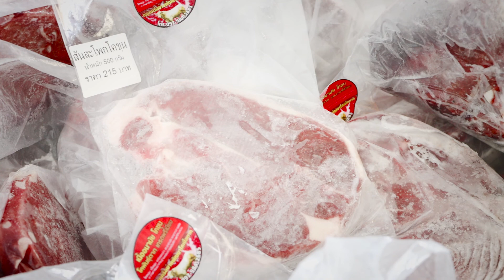กลุ่มเครือข่ายพัฒนาโคเนื้อตาก สุดยอดโคเนื้อฝีมือคนไทย สเต็กเนื้อโคพันธุ์ตาก ต้อนรับ High season 2022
นายสุริยา มาเกิด ประธานกลุ่มเครือข่ายพัฒนาโคเนื้อตาก ประธานอนุกรรมการกองทุนฟื้นฟูและพัฒนาเกษตรกรจังหวัดตาก ร่วมกับ นายสุรชัย วีระสมเกียรติ ประธานสมาคมการค้า เครือข่ายธุรกิจ เขตพัฒนาเศรษฐกิจพิเศษตาก Biz Club TAK ร่วมมือกัน ระหว่างหน่วยงานภาครัฐ-ภาคเอกชน ชู " โคพันธุ์ตาก " สุดยอดโคเนื้อฝีมือคนไทย เมนูอาหารท้าให้ลอง ต้อง! สเต็กเนื้อโคพันธุ์ตาก ต้อนรับ High season 2022 พร้อมร่วมมือกันทำการตลาด " โคพันธุ์ตาก " พัฒนาเนื้อโคคุณภาพ เกรดพรีเมี่ยม ให้เชื่อมโยงกลุ่มผู้บริโภค ทั้งในประเทศและต่างประเทศ ในรูปแบบการค้าออฟไลน์ และออนไลน์ โดยได้รับการสนับสนุนจาก สมาคมเครือข่ายธุรกิจ เขตเศรษฐกิจพิเศษตาก หรือ Biz Club Tak ภายใต้สถานการณ์ การแพร่ระบาดของโรคติดเชื้อ ไวรัสโคโรนา 2019 โดยเน้นผลิตภัณฑ์ เนื้อโคพันธุ์ตาก เป็นหลัก สอดแทรกสินค้าทางการเกษตร สินค้าแปรรูป พร้อมทั้งส่งเสริมการท่องเที่ยวไทยในพื้นที่จังหวัดตาก เชื่อมโยงการขายสินค้าของผู้ประกอบการ ในพื้นที่จังหวัดตาก เพื่อสนับสนุนการทำงานของ คณะเซลล์แมนจังหวัดตาก ภายใต้นโยบายของกระทรวงพาณิชย์ เมนูอาหารท้าให้ลอง ต้อง! สเต็กเนื้อโคพันธุ์ตาก กลุ่ม เครือข่ายพัฒนาโคเนื้อตาก

 ภาพ / ข่าว / ชมมณี เสืออ่ำ เมืองไทยทีวี 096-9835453